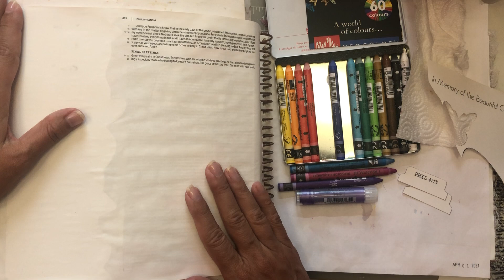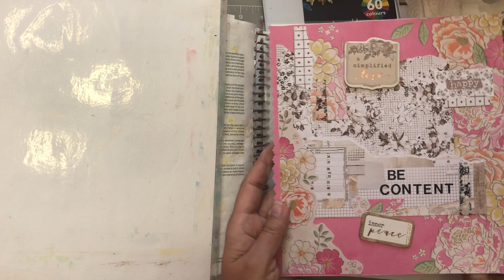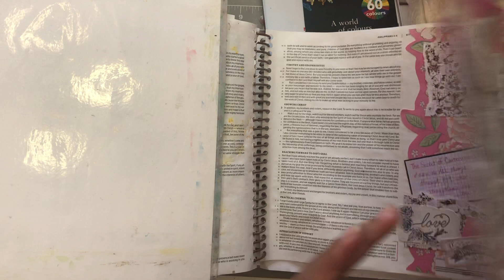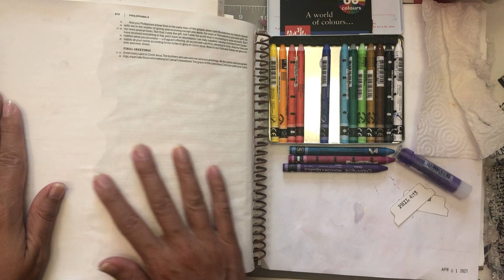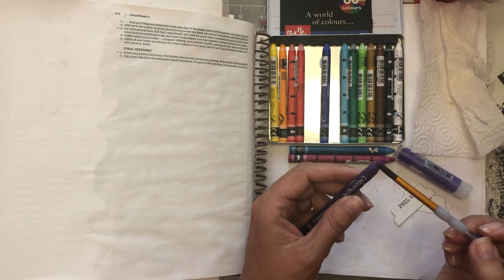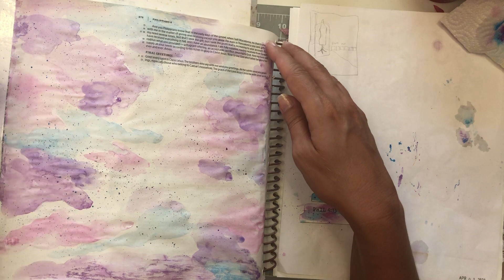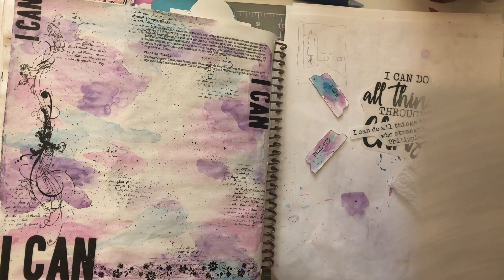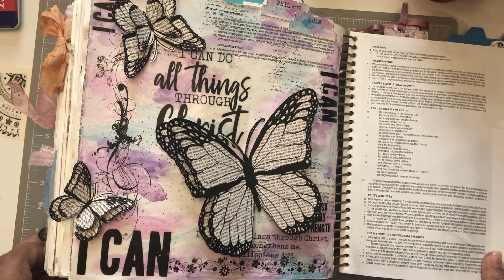Let's Bible Journal Philippians 4 (from Lovely Lavender Wishes)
Join me as we look at Philippians 4- I CAN!

Gather Your Supplies:
Butterfly images from Ella Roetz
neocolor crayons (or watercolors)
Rub on/transfer images
script stamp & ink
pop dots
glue & scissors
title & verse printed on sticker paper